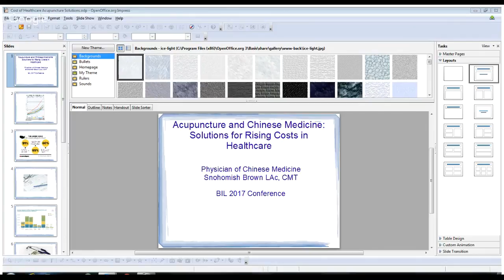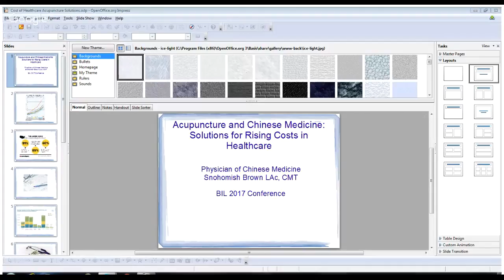Acupuncture and Chinese Medicine: Solutions for Rising Costs in Healthcare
These days people frequently complain about the rising costs of healthcare, especially in the US where insurance premiums have recently become less affordable for most people. While indeed this may be true, what most of us really mean is that the rising cost of getting sick has become unaffordable as procedures, testing and medications become more expensive the more technical we become. One of the biggest reasons it’s so expensive to get sick today is that modern medicine too often neglects preventative healthcare. Advanced diagnostic methods do nothing as far as treatment until disease has become sufficiently entrenched in the human system to declare the patient “sick”. Only at that point do modern doctors employ invasive techniques or harsh drugs to engage the symptoms of the disease in a running battle of suppression not only of the disease itself, but also the many side effects of treatment. Many folks are now convinced that these expensive chemicals, electronic gadgets, and radical surgical procedures often do as much harm as good to the human system and sometimes create the conditions for even worse health problems later in life.

So what can we do to protect our health and nurse our minor ailments at home, before they become a major disease that requires us to spend fortunes on modern drugs and surgery? We could begin by recognizing the fundamental tenants of Chinese medicine – that most health problems are self-inflicted and that the cause of most disease is the failure to take proper preventative measures.

Recent epigenetic research has shown that environmental factors, including exposure to certain chemicals, dietary changes and medications can significantly impact health outcomes by telling our cells which genes to turn on or turn off. With the help of evidence-based approaches, the utility of epigenetic information should become more obvious to us. Using Chinese herbal remedies at home is neither costly nor complicated, particularly when utilized for long-term preventative healthcare. Acupuncture also is a low cost effective treatment which, if utilized correctly as a preventative measure, may solve many of our needs for more affordable health care. This talk will explore the alternatives available to us and compare the cost benefit analysis between two models, one which relies only on modern medicine and the other on integrative care.